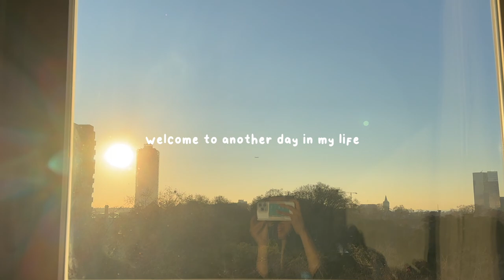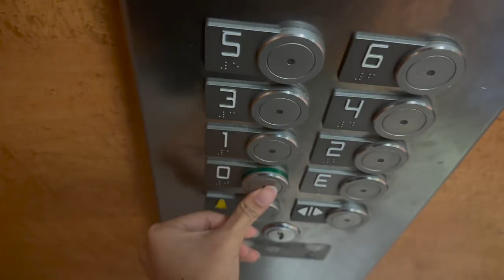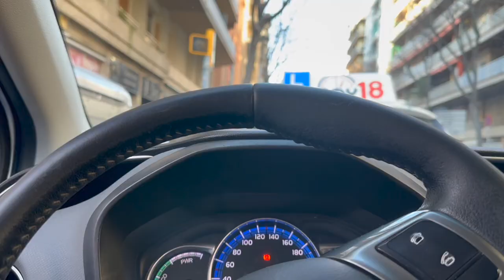spend a day with me in barcelona & Keshi's concert vlog | Susan TT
☆ There are all kind of videos on my channel!!!